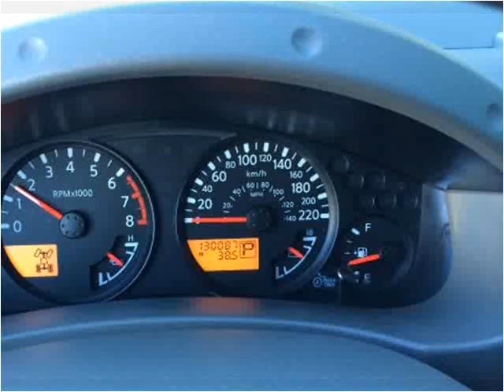2008 Nissan Frontier Used Cars Vancouver BC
This 2008 Nissan Frontier is available from Gold Line Motor.